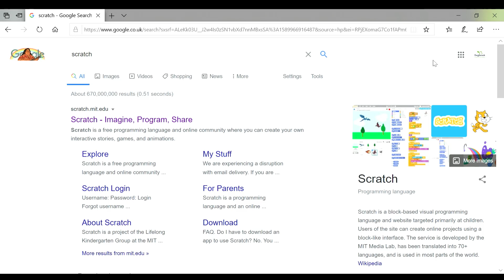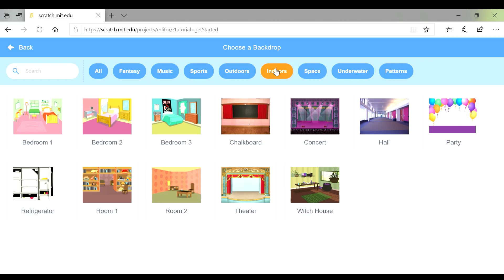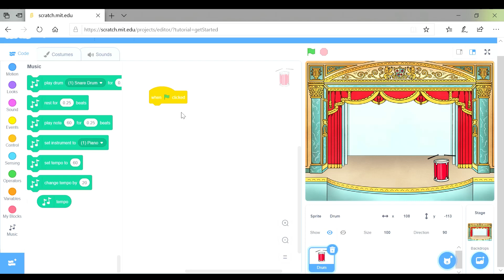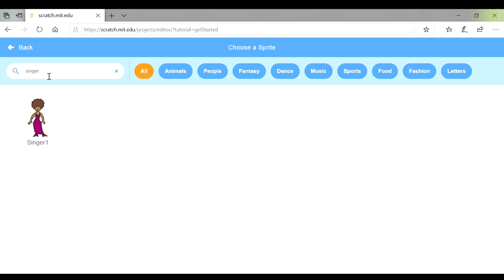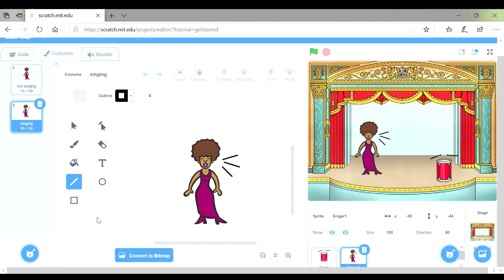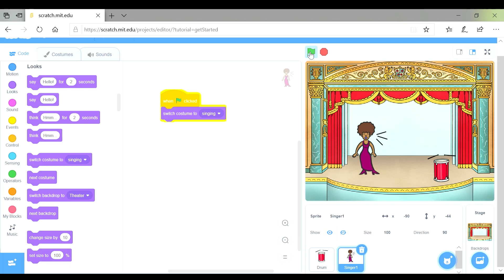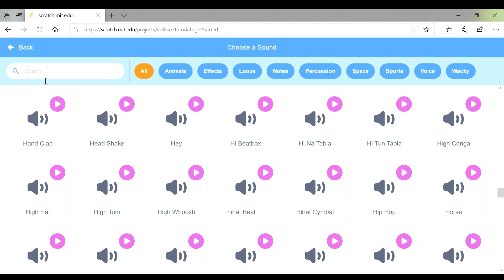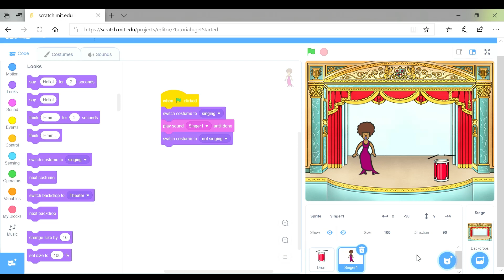Scratch - rock band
This is a video teaching you how to create a rock band in Scratch using sounds and costume changes.